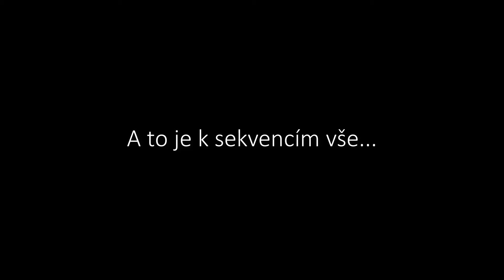Sekvence - Asi si říkáte jak to jako myslí...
Odůvodnění sekvencování SWTOR a co to vlastně sekvencování je...